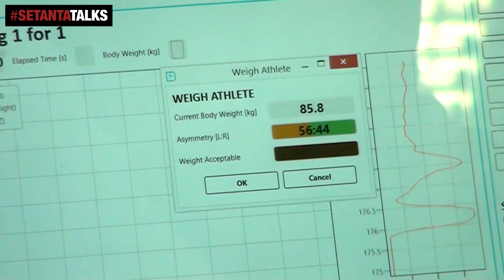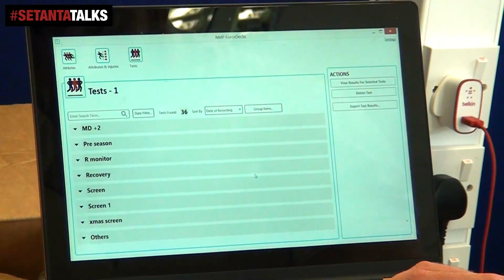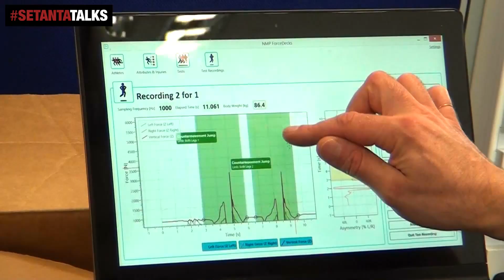SetantaTalks Episode 01: Guest Daniel Cohen, Force Decks, Technology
---TIMESTAMPS--- Skip ahead to:

4:41 - Dual Plates for practitioners use
7:21 - Outputs from Force Decks and monitoring athletes
10:09 - Symmetry, imbalance and recovery from injury
18:50 - Can a practitioner buy these force decks and get trained up in them

---DANIELS COHEN BIO---

Daniel Cohen is Head of Sports Science at NMP ForceDecks. Driving research, collecting case studies and developing applications for a company set up to develop a dual force platform-software solution that enables practitioners (S&C, physios) and researchers to easily access and understand what he passionately believes is highly relevant data to sports performance monitoring and rehab/prevention.
Daniel is a guest lecturer and continues to work closely with Setanta College in developing world class sports performance testing technology.